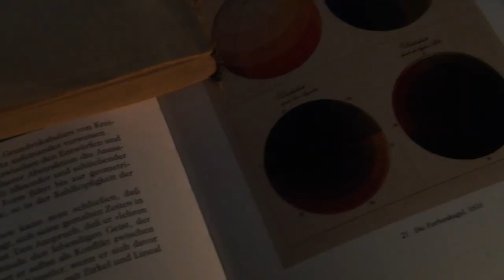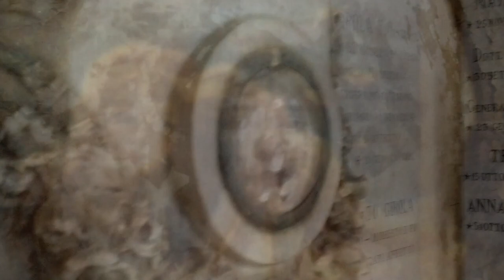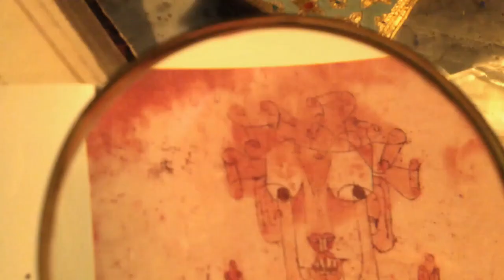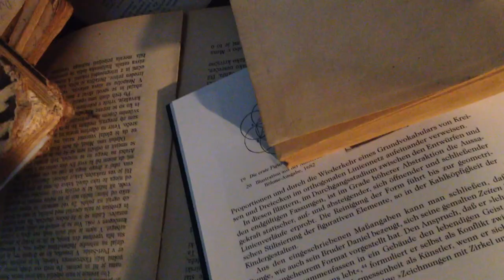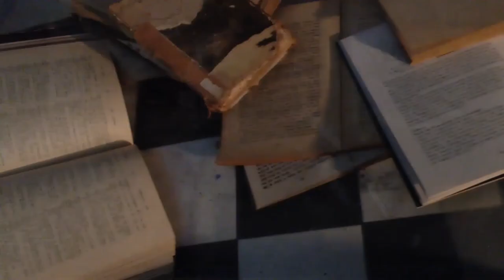Natalija Šeruga Golob: VESTIBUL (Im Memoriam Avgvsta Fapanni), 2019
VESTIBULE
 A visit to Goethe's house. I cannot recall having seen rooms in the dream. It was a perspective of whitewashed corridors like those in a school. Two elderly English lady visitors and a curator are the dream's extras. The curator requests us to sign the visitors' book lying open on a desk at the farthest end of a passage. On reaching it, I find as I turn the pages my name already entered in big, unruly, childish characters.
(WaIter Benjamin, One-way street and Other Writings, Translators Edmund Jephcott and Kingsley Shorter, NLB, London, 1979,  p. 47)

Artist Natalija Šeruga Golob (b. 1971) has a wide-ranging practice that includes paintings, drawings and videos. She has taken the medium of video to represent her own metaphysical form of the vestibule. The painter remains faithful to her recognisable topics such as time, passing, and decay. Her work is based on both the ancient and the eternal in visual creation. The act of creating video she describes with the concept of play. Children play in its double displacement from compulsion and illusion. Children are as collectors of fragments and junk, and as tinkerers, who put together a new world of things from what they have collected. For her creating art is a ritual, a bridge between the real and the transcendental.